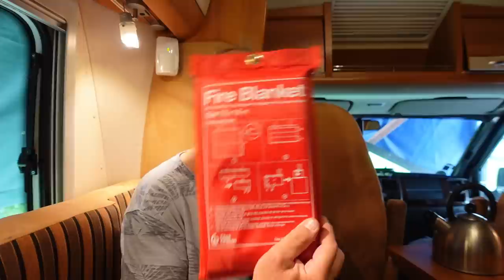Monterar extra Thule Lås på Husbilen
Säkrar upp Bodelsdörren lite extra med ett utanpåliggande Thule dörrlås.
Plus lite andra roliga grejer också.
ÄR DU INTRESSERAD I NÅGOT AV DESSA prylar vi använder, så ligger dom här under.

LÄNK TILL INVERTER

Ibland tar vi med vår fritös i husbilen användes helt utan olja och gör riktigt bra pommes.

Garmin GPS Inkl back kamera
USB fläkt inkl laddbart batteri
Isolerings matta självhäftande till gråvatten tank, Se tips&trix film .

Våran 230v fläkt.750 & 1200 watt.
Förlägningskabel på trumma.
Border ATLAS 2021: Deutschland-Europa

ZHIYUN - Crane M2 stabilisator Gimbal 3 axlar
Kamera Belysning Lume Cube LC-V2
Kamera stativ Manfrotto Befree
Kameraväska MindShift 13
Sony Zv 1 Kameran vi använder mest
Handtag till kameran Tripod med Bluetooth
Extra mick vid blåsigt väder
Sony Zv 1 extra batteriladdare 230v 12v eller usb
Min magiska arm andväder jag hela tiden.
Smallrig Hus till Sony Zv1
Tripod UURig MT-16 stativ utdragbar 4 nivåer
Vidvinkelobjektiv för Sony ZV1
Min Nikon z6 används gärna vid tele foto och mörker fotografering ex.
Tele objektivet
Hårddisk för att spara allt material.

Däck kompressor har fungerat riktigt bra fyller snabbt både bildäck och husbilsdäck.
Har även pumpat cyklarna blir så mycket bättre när man kan pumpa rätt tryck i cykeln.
Våran älskade Kylbox helt perfekt och strömsnål. 12v 24v eller 230 volt

Krokar att hänga handdukar div kom väl tillhands i vår husbil.
Vattenslangen fungerar utmärkt, men man skall helst ha en kran i endan som kopplas i bilen.

Muurikkan Önskar vi fann den många år sedan.
Den ger så många fler möjligheter att laga mat utanför bilen och båten.

Rostfria sugrör komplett med rengörings borste. Väldigt fina sugrör.
Isbits bricka stora och bollar
Isbitsbricka mellan stora isbitar perfekt till det mesta i drink väg.
Vin & champagne kork
Lime eller citron press perfekt till juice för drinkar mm. i rostfritt stål ock klarar diskmaskin
ett mycket bra sett at få ur all saft ur limen ex vis.
Professionell mät jigger tillverkad i rostfritt stål med fönster.
Litet Vattenpass

Tanklock vattentank Gardena anslutning
Lock till kran gråvattentank
Handtag Kran Gråvattentank
Vår stege , tar liten platts kanon bra finns i olika längder.
Bordet ett litet hopfällbart vid små stuv utrymmen perfekt.
Stolar också bra vid små stuv utrymmen.
Tält skruvar

Victron Solcells Regulator med Blåtand
Victron Smart shunt med Blåtand
Lampor som vi bytt till led fint sken bra ljus.

Mirakel svamp